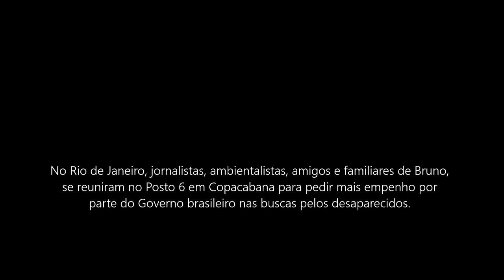Ato no Rio de Janeiro Onde estão Bruno e Dom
Ato no Posto 6 em Copacabana, Rio de Janeiro com a presença de familiares de Dom Phillips e amigos de Bruno Pereira, além de ativistas, jornalistas e representantes da sociedade civil que pedem por maior celeridade do Governo brasileiro no caso do desaparecimento do Indigenista Bruno e do jornalista Dom.